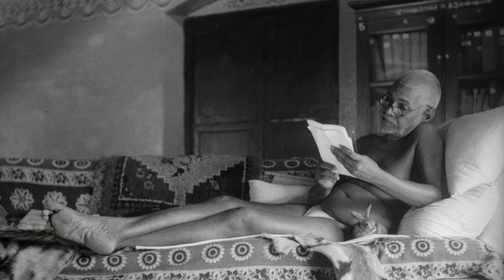Michigan Satsang - Sri Ramana Maharshi Advent Day Celebration Sep 11th 2022